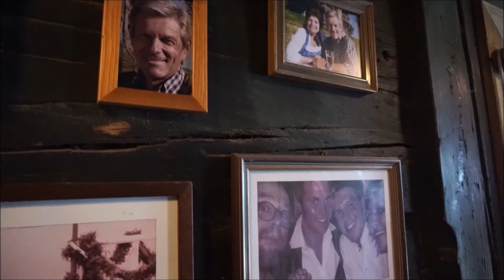DER BERGDOKTOR | Drehorte am Kaisergebirge in Tirol | Österreich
DER BERGDOKTOR ist eine der beliebtesten TV-Serien in Deutschland. Die Fernsehserie "Bergdoktor" wird am Kaisergebirge in Tirol gedreht. Hauptdrehorte der Arztserie aus den Alpen sind in den Dörfern Ellmau, Sölln, Going und Schaeffau am Fuß des Wilden Kaiser in Tirol zwischen den Städten Kufstein und St. Johann gelegen.

In DER BERGDOKTOR spielen u.a. mit: Hans Sigl (Bergdoktor Dr. Martin Gruber), Heiko Ruprecht (Hans Gruber), Monika Baumgartner (Elisabeth „Lisbeth“ Gruber), Ronja Forcher (Lilli Gruber), Natalie O’Hara (Susanne Dreiseitl), Mark Keller (Dr. Alexander Kahnweiler)